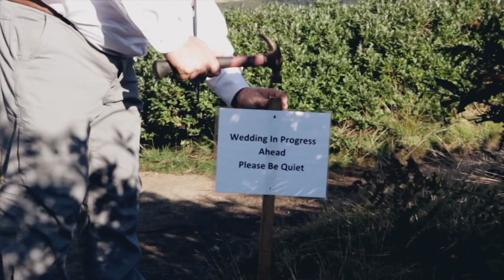Garland Hundley Wedding // Roan Mountain Elopement